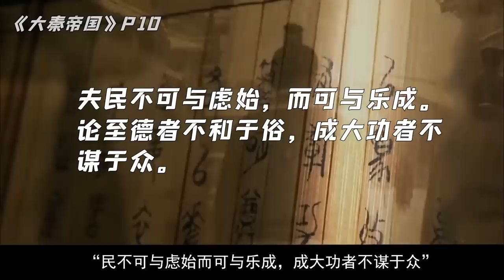剧TOP：商鞅归位！五星历史剧《大秦帝国》P9&P10